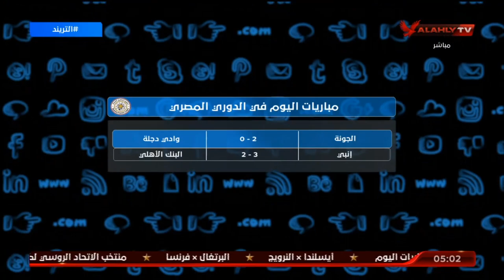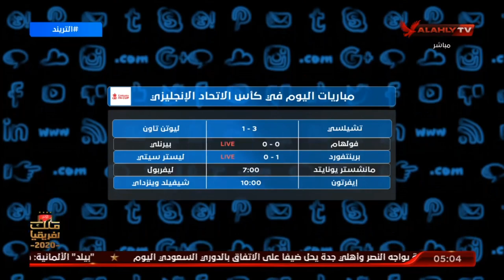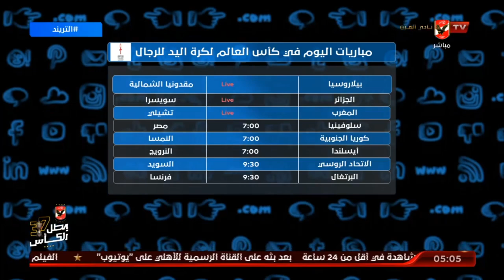تعرف علي جدول مواعيد مباريات الدوري المصري والدوريات الأوروبية | التريند